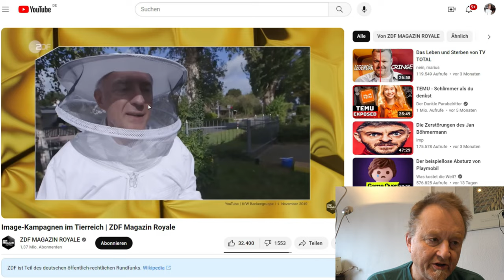Böhmermann und der Honig - Der Anzeigenhauptmeister - Niclas Matthei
GeocachingGeocaching mit KoerniDD

neues vom Honigkrieg zwischen Böhmermann und der Meißner Imkerei Rico Heinzig.
Den Anzeigehauptmeister Niclas Matthei gibt es jetzt auch in GTA - Grand Theft Auto,

KoerniDD 2024 mit KoerniDD
Folge

Musik

Cache

den Kameras

EkenH9R
Sony FDR-AX43A

KoerniDD 2023